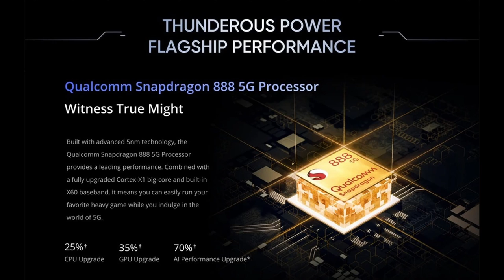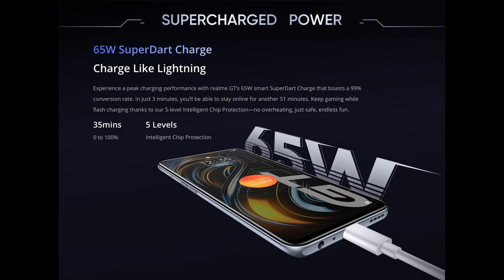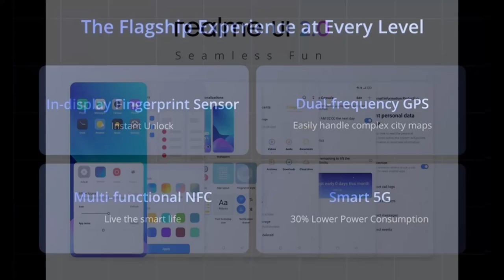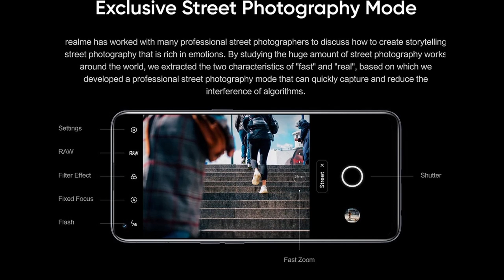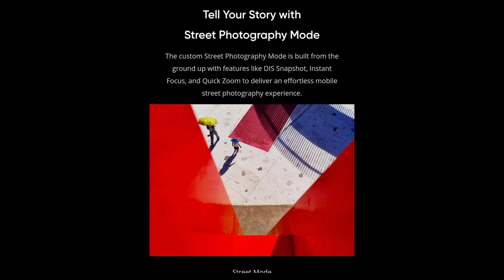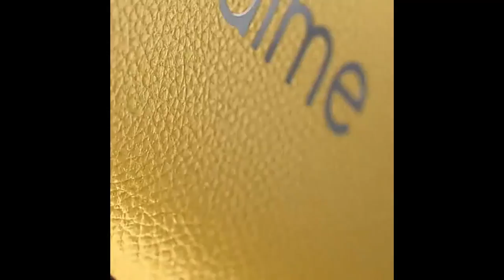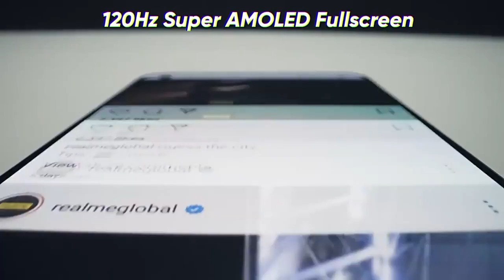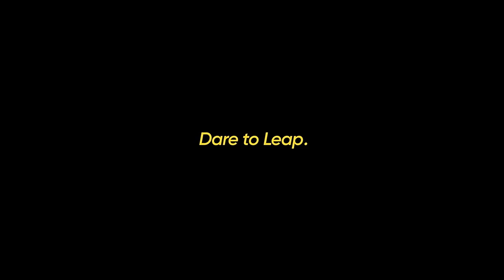Realme GT Review | Realme GT Neo 2 Review | Realme GT Master Edition Review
realme GT Snapdragon 888 5G 65W Flash Charge 120Hz Super AMOLED Play Store NFC Multi Language RMX2202.

realme GT Neo 2 Smart Phone 8GB+128GB 12GB+256GB Russian Global Version Snapdragon 870 6.62" E4 AMOLED 65W Charge 5000mAh NFC.

realme GT Master Edition 6GB/128GB 8GB/256GB Smart Phone Snapdragon 778 5G 65W Superdart Charge 120Hz Display 64MP NFC.